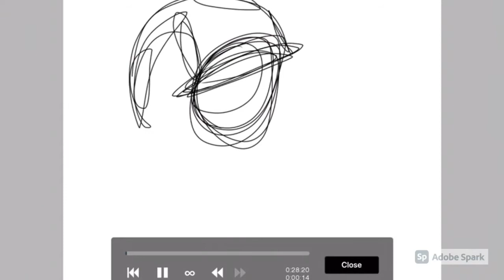New Oc! Speedpaint! |Itz Estelle| Gacha Club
Hellooo Stars, and welcome back to another video! In this video I will be showing you my new Oc and a Speed Paint of her. Her name Is StarMoon as you saw on the thumbnail, and she is a magician.  I actually created the speed drawing of her before I made the Gacha Club version so that's why they don't look totally accurate. Also I made the speed paint, while in the car so if it looks a bit odd that could be why or of course it could be because I'm a terrible Artist. (probably the second one...) To make this video I used, Ibis Paint X, Gacha Club, Adobe Spark, and Record It! That's all I have to say for now! Bye Stars! ♡♡♡